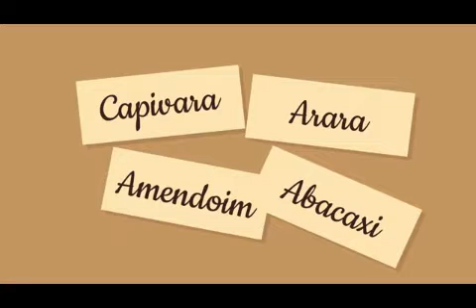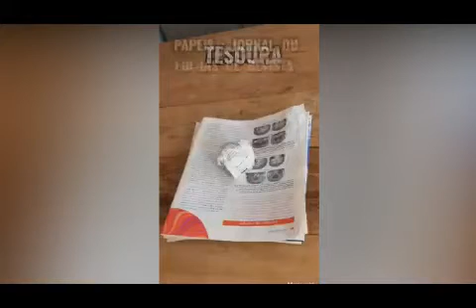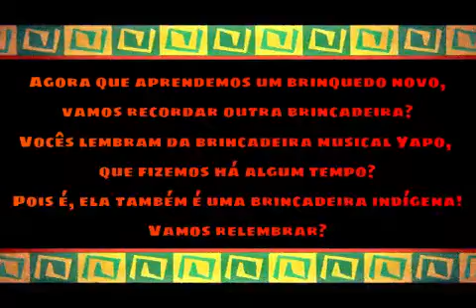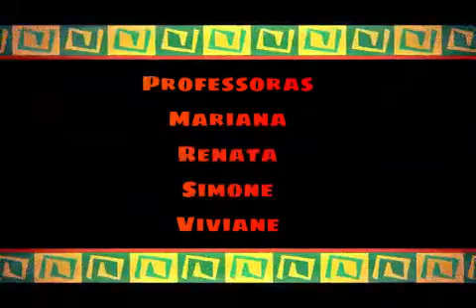Raízes do Brasil - "Os indígenas"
Nesse vídeo, vamos conhecer um pouco mais sobre os indígenas, seus sentidos e valores. Para completar vamos confeccionar um brinquedo muito legal que se chama BILBOQUÊ. Que tal enriquecer nosso conhecimento e nos divertir?👏👏👏😀